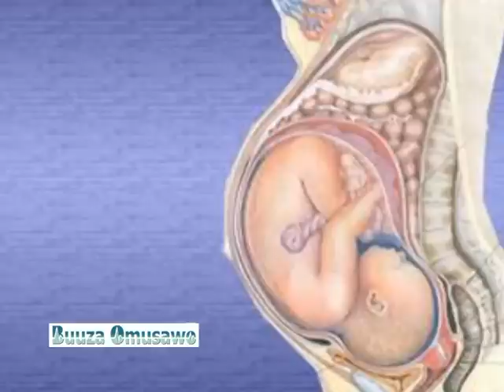Buuza Omusawo: Ekitundu eky’okubiri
Omukyala ali olubuto nga sigaala wewale,eddala erimu, omwenge wamu n’ebiragalalagala.